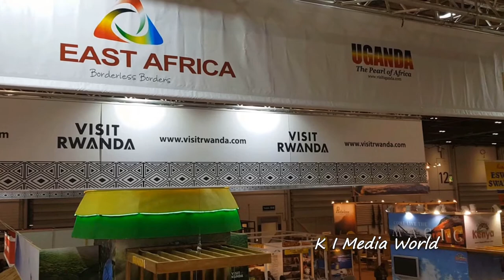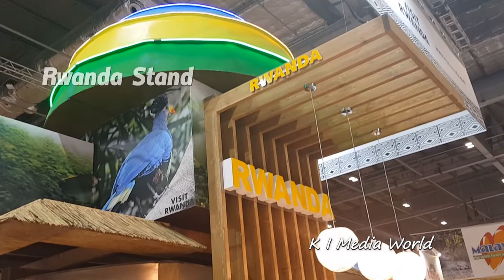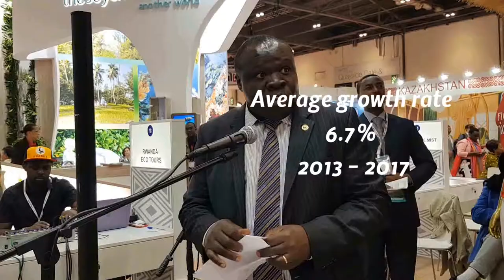East African Community (EAC) @ WTM 2018 London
African Great Lakes region , Burundi, Kenya, Rwanda, South Sudan, Tanzania, and Uganda.Julius Peter Moto , Jean Baptiste Havugimana ,